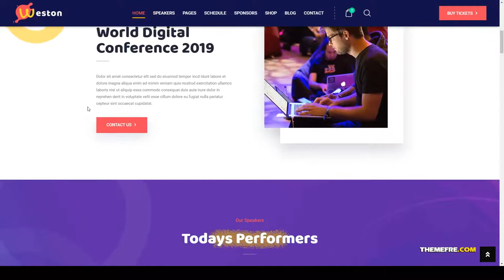Weston - Conference and Event WordPress Theme 14 meeting Build Website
Columns 3

 Layout Responsive

 Tags annual, clean, conference, event, exhibition, festival, liquid, meeting, reservation, schedule, seminar, speakers, sponsors, workshops